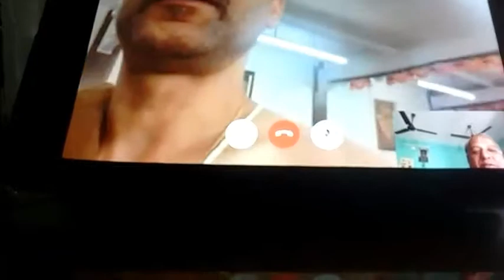RAYARU matta UK abishaka &alankara by Mr.PRASANNA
Video from YENSEEYES